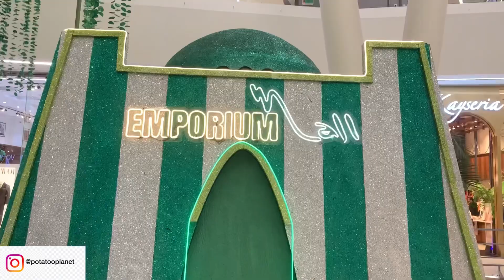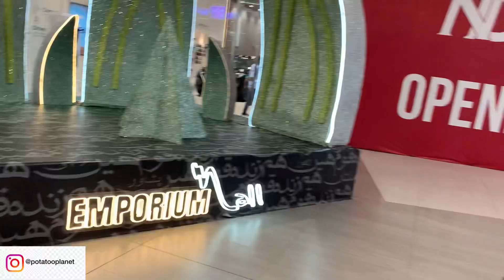Ghar pe bbq kiya ❤️ mujtaba mjy chor k ja rahy hain 🥹❤️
Wedding chapter 1: (Dholak)

Wedding chapter 2: (Bridal shower)

Wedding chapter 3: (Mayoun)

Wedding chapter 4: (Mehandi)

Wedding chapter 6: (Walima)

•You guys are more than my fam!! 😘